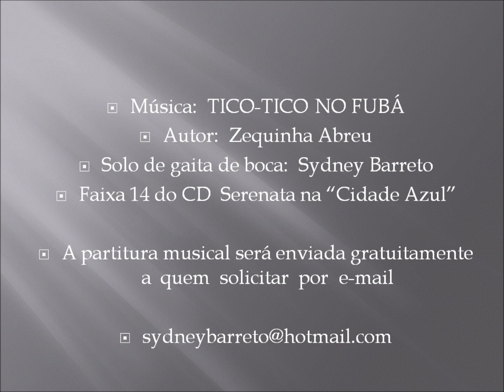Tico-Tico no Fubá - Sydney Barreto com sua gaita de boca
Sydney G.Wyss Barreto
Música - Tico-tico no Fubá
Autor: Zequinha  de Abreu

Gaita de Boca: Sydney Barreto
CD Serenata na "Cidade Azul"

Os meus CDs atuais, são produzidos por mim mesmo, e alguns gravados em estúdios profissionais com músicos da mais alta categoria, em estúdios modernos como por exemplo: "AR STUDIO", "CULTURAL EVENTOS" e "RPM".
Se você valoriza o trabalho de músicos autônomos, pode conhecer um de meus CDs de solo de Gaita e se gostar, você poderá adquirir sua versão digital.